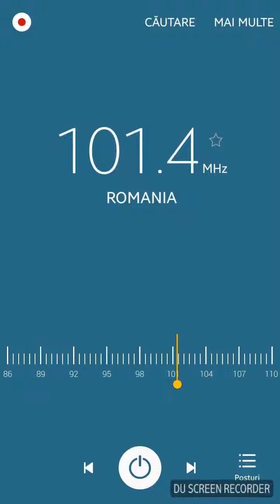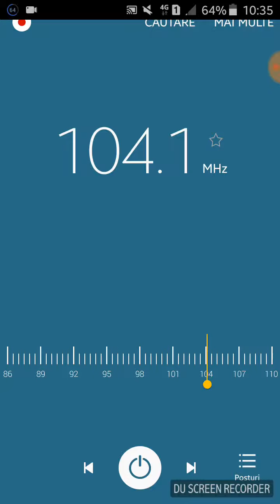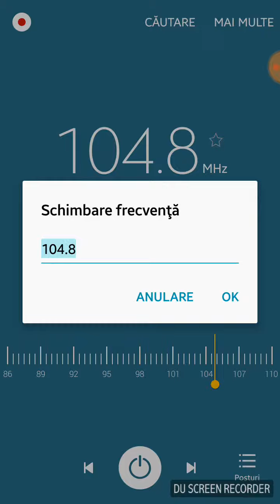FM BandScan Bucov(5.04.2018)(Outdoor)(Part 2)